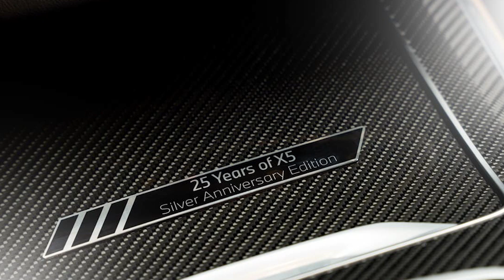Lanzamiento: BMW X5 MildHybrid, el suv que todo purista debe tener en cuenta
¿QUÉ ES? Es el restyling de la cuarta generación (G05) de la SUV de BMW para el Segmento E (grande). Reemplaza a la X5 que se comercializó en Argentina desde agosto de 2019. Llega importada de Estados Unidos y ya está a la venta en nuestro mercado.

MECÁNICA: Motor de seis cilindros en línea 3.0 de 381 cv y 400 Nm (antes, 340 cv y 450 Nm), asociado a una caja automática de ocho velocidades (con convertidor de par) y tracción integral xDrive. Tiene un sistema híbrido suave con batería de 48 voltios.

LO MÁS: Al ser MildHybrid, está exenta del impuesto a las patentes en varios distritos del país (ver lista).

LO MENOS: Aumentó 73 mil dólares con respecto al lanzamiento de esta X5 G05, hace cinco años. En el mundo hay inflación en dólares, pero el salto se debe básicamente a la mayor carga impositiva con la que fueron castigados los autos en Argentina en los últimos años (ver lista de impuestos).

EL DETALLE: Se ofrece en Argentina en una sola versión, llamada xDrive40i LCI M Sport Pro. El detalle del equipamiento está en el comunicado de prensa, a continuación.

4o